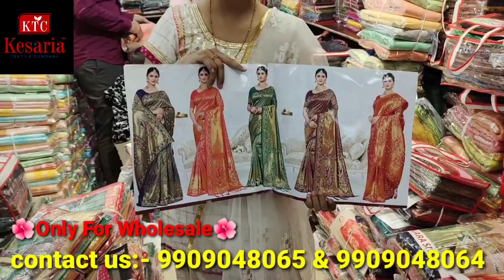🙋‍♀️इस प्यारी सी लड़की हिमांशी से सुनिए कैसे कमाती है घर बैठे पैसे💸..?Monthly कितना कमा लेती है😲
Address :- Office Address : Kesaria Textile Co. B-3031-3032, 1st Floor, Millennium Textile Market, Ring Road, SURAT, GUJARAT - 395002, INDIA.